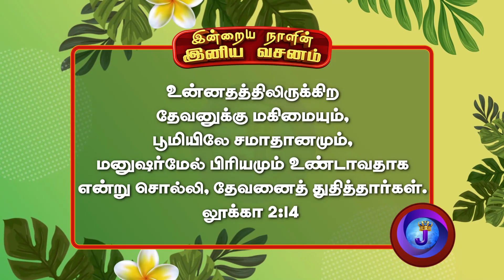இன்றையநாளின் இனிய வசனம் | 13.12.2022 | JoshuaTV | Tamil Bible Verse | Daily Bible Verse - Epi 325